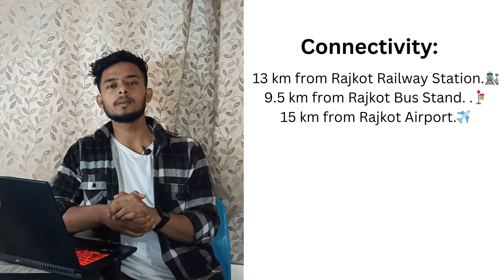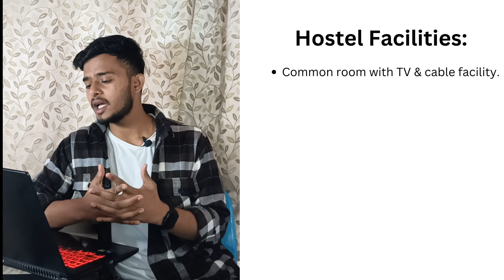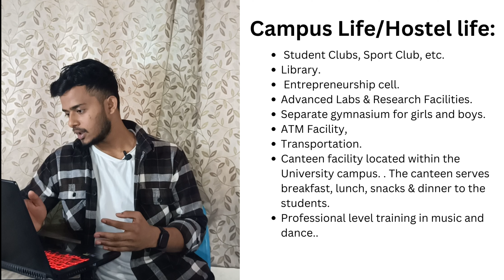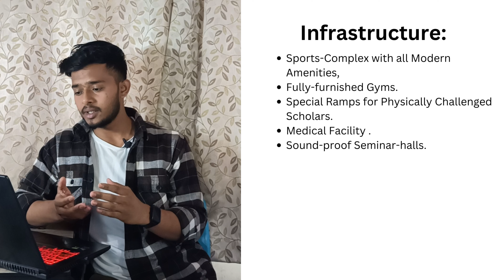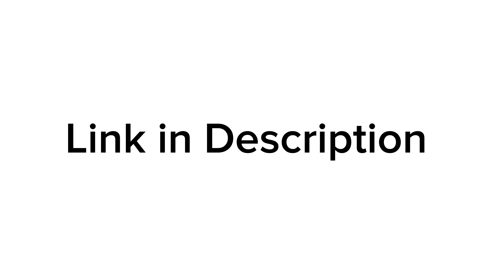Marwadi University Honest College Review | Campus Tour | Placements | College Life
Apply For NAAC A+  Grade University  - Marwadi University Rajkot Gujarat  ||

Marwadi Education Foundation Group of Institutions has been dedicated to expanding and sharing knowledge, inspiring innovation, and preserving cultural and scientific information for future generations ||

Courses Available - BTech, MBA , BBA , BCA , MCA, polytechnic, Law, Pharmacy, BPT , BCom, and Many More.

Highest Placement Rs 34.5 Lakh/Annum ||

Placement-100%, 1500+ International students from 51 countries, 10000+ Students on campus pursuing the career of their choice with personalised education, 38+ Labs, Top 480+ Companies Like Amazon, Google, IBM, TCS, Siemens ||

🛑Education Ji (Exam Preparation App) - Test Series + JEE + BITSAT + VITEEE & Many More Test)

For Any Guidance Call ☎️ - 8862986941, 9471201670, 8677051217, 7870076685,